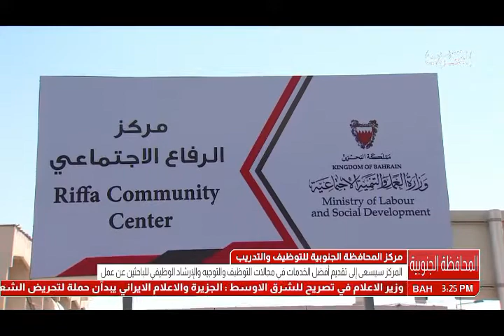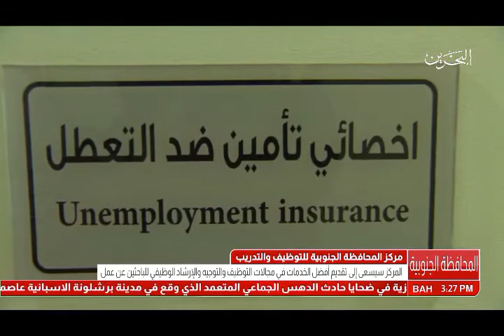البحرين: وزير العمل والتنمية الإجتماعية يفتتح مركز المحافظة الجنوبية للتوظيف والتدريب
المنامة في 29 أغسطس / بنا / قام سعادة وزير العمل والتنمية الاجتماعية، السيد جميل بن محمد علي حميدان، بزيارة اليوم الثلاثاء الى منطقة الرفاع، وافتتح مركز المحافظة الجنوبية للتوظيف والتدريب الجديد، في مركز الرفاع الاجتماعي التابع لوزارة العمل والتنمية الاجتماعية، وذلك بحضور أصحاب السعادة النواب السيد خليفة عبد الله الغانم، والسيد محمد يوسف المعرفي، والسيد محسن علي البكري، والسيد نبيل عبدالله البلوشي، وعضو مجلس بلدي الجنوبية السيد محمد موسى البلوشي وعدد من الفعاليات المجتمعية بالمحافظة الجنوبية، إلى جانب عدد من المسؤولين في الوزارة.